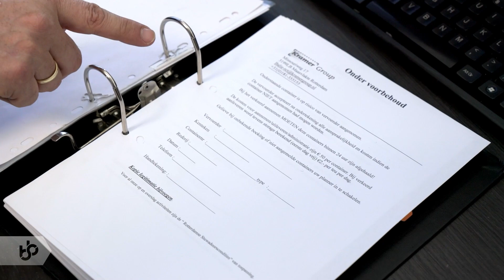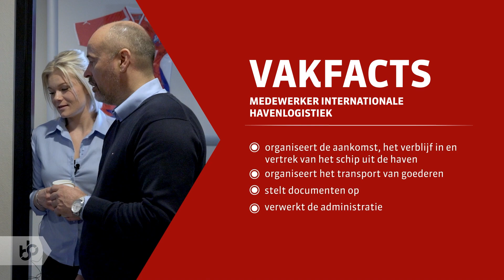Praktijkleren: Medewerker Internationale Havenlogistiek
Als Medewerker Internationale Havenlogistiek werk je in een dynamische en internationale omgeving.